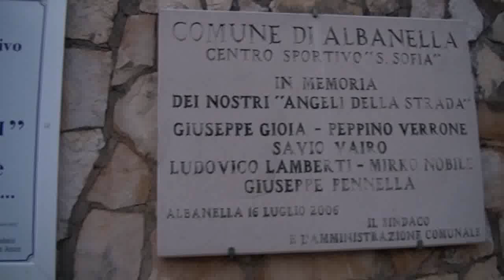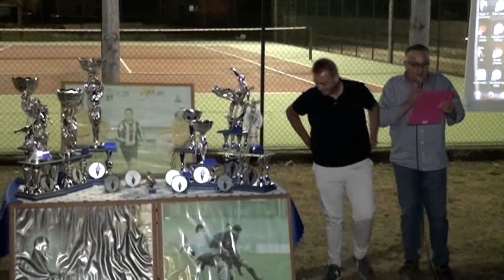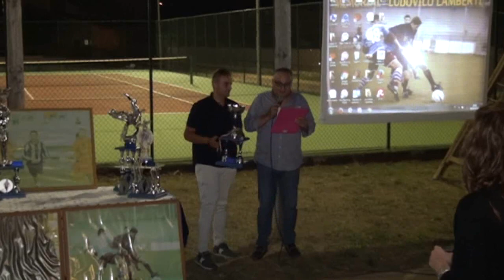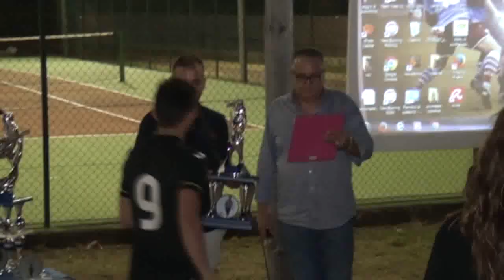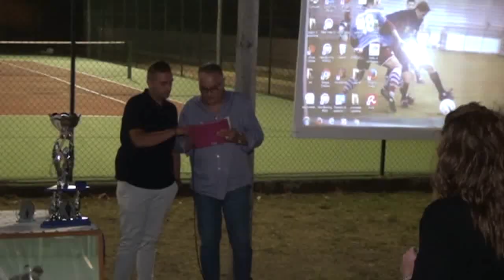Voce di Strada. Albanella. Finale Memorial Ludovico Lamberti